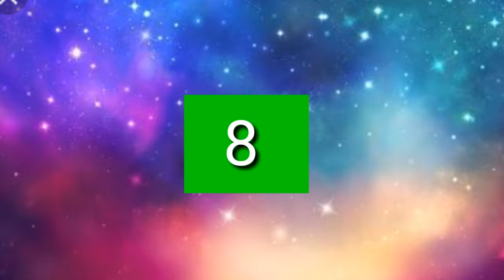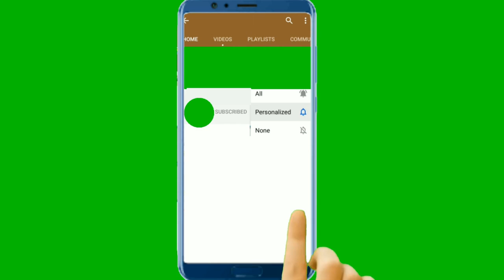Top 10 Massive Things That Can Be Seen From Space ( 10 बड़ी चीज़ें जो अंतरिक्ष से देखी जा सकती हैं)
About me-too I am a teacher. I have  experience of 12 years in teaching. I have (knowledge ) of Hindi, English and Sanskrit languages. I also write poems. If you are interested in poems, you can see on my channel. I will add some Grammar materials soon. You can see ( spiritual ) videos.

My channel is new and I am looking for my viewers, who will make queries about something. You can connected with me spiritually, through my poems,  facts and a lot about versatile things. Just see all things in one channel.

If you are interested in reading poems, you can read my own written poems on my given link below -

( यह विडियो संसार की  अद्भभुत चीज़ों के बारे में है, जिसे हम अंतरिक्ष से भी देख सकते हैं ।  )

About video - This video is based on the wonderful things that can be seen from space. You will be surprised after watching this video that how bigger all these things.